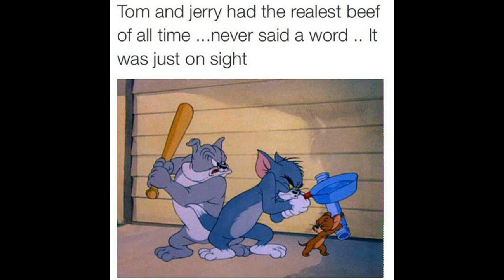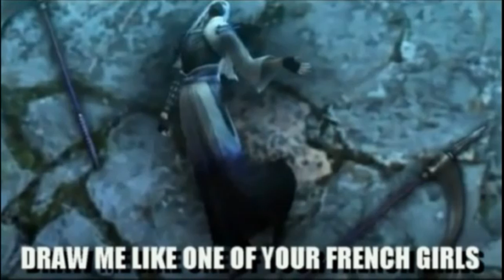Try not to laugh challenge